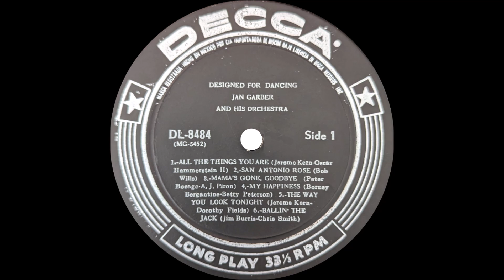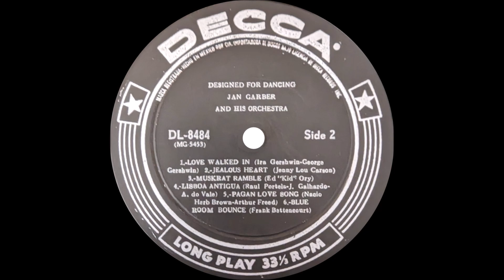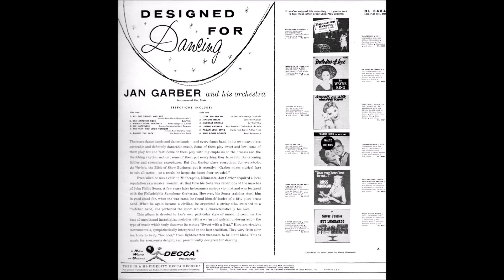Jan Garber And His Orchestra - Designed For Dancing (1957)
Jan Garber's third album upon his arrival to DECCA Records was this lovely collection of 12 top dance tunes arranged by Frank Bettencourt. DECCA Records No. 8484. Recorded in 1957.

1.   All The Things You Are
2.   San Antonio Rose
3.   Mama's Gone, Goodbye
4.   My Happiness
5.   The Way You Look Tonight
6.   Ballin' The Jack
7.   Love Walked In
8.   Jealous Heart
9.   Muskrat Ramble
10. Lisbon Antigua
11. Pagan Love Song
12. Blue Room Bounce (Bettencourt)